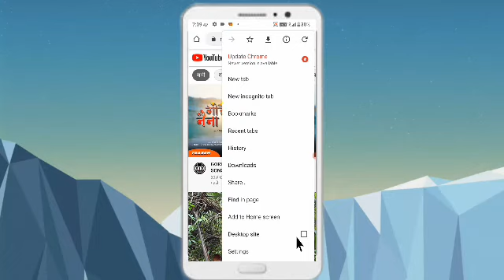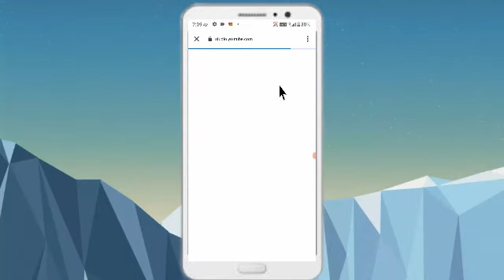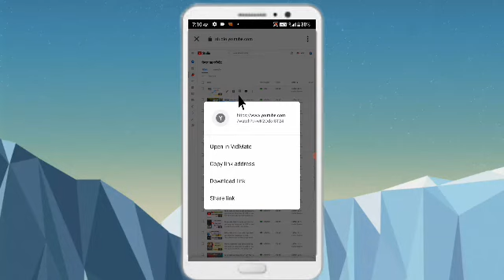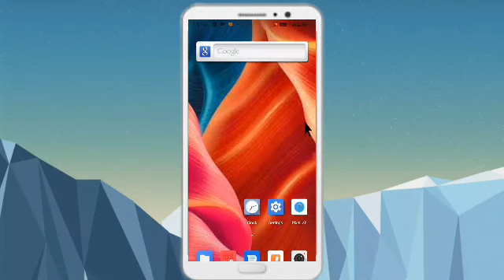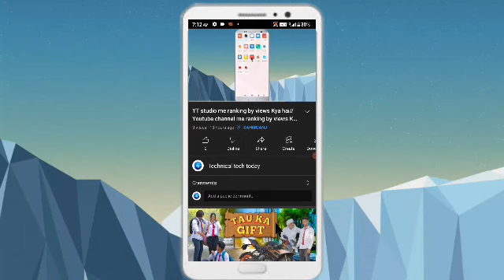Youtube video ke discription me video kaise add Kare//video ke discription me video kaise lagaye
is video mein Mai aplogon ko bataunga ki kaise aplog apne channel ke video ke discription me video kaise add Kar sakte hai

agar aplog hamare channel me naye hai to channel ko subscribe kijiye our Bell icon ko bhi press karke all par select kijiye taki aplog hamare video ko sabse pahle dekh sake

video ko pasant aye to video ko like bhi kijiye